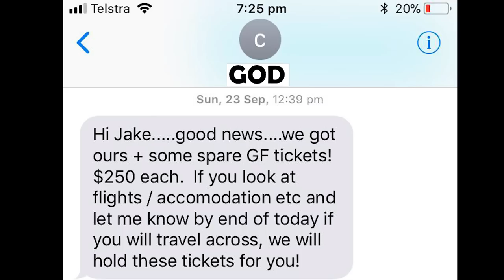THE 2018 AFL GRAND FINAL EXPERIENCE *LIVE* - West Coast Eagles vs Collingwood Magpies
This is what I like to call a nail biter!
Join me on my journey with the West Coast Eagles as they get a 5 point victory over the Collingwood Magpies to win their 4th flag!!!

About me
Age- 19
Camera- Canon SX730 HS and Canon EOS 700D
Editing- Adobe Premiere Pro
Computer- Dell Inspiron 15 7000
Where i'm from- Perth, Australia
Stay Rockin' \M/